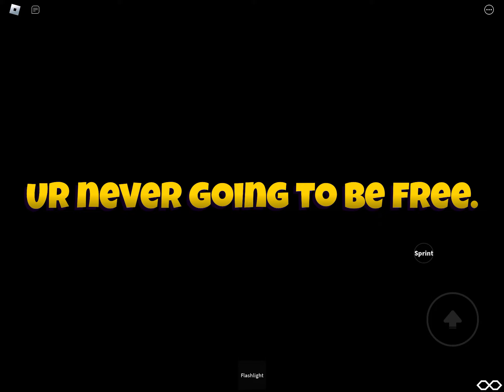Roblox - SKIBIDI ( HORROR) Full Walkthrough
Hello! I post Gameplay Videos from Roblox and some other popular games.